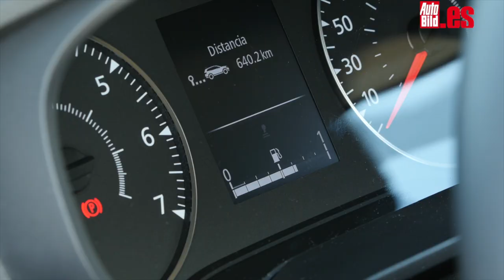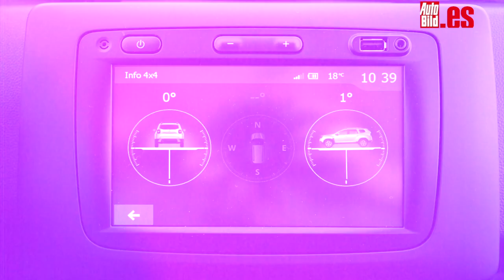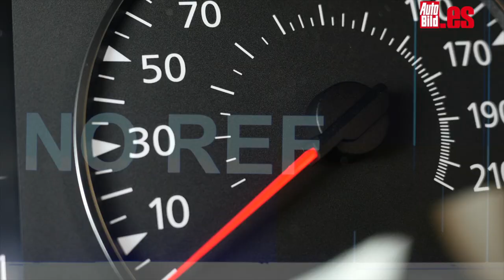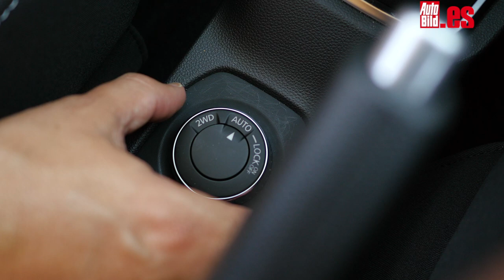Prueba Dacia Duster TCe 125 4x4 2018: capacidad... a buen precio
La estética renovada del Dacia Duster TCe 125 4x4 2018, así como un interior de mayor calidad y una capacidad offroad muy digna, unido todo ello a una relación sobresaliente calidad/precio, dan a este SUV 4x4 todas las papeletas para ser un auténtico superventas. Y en este vídeo lo vas a comprobar...
Esta unidad de pruebas cuenta con el 1.2 TCe de gasolina y 125 CV, que tiene un rendimiento muy adecuado para este modelo. Su progresividad hace dudar de la existencia de un turbo, pero créeme, existe. ¿Y para un viaje? Tranquilo. Pulsa el botón ECO en esa botonera tan moderna tipo teclas de piano y verás como el ímpetu se reduce, pero su consumo también, para poder hacer cruceros con un gasto que no llegará a los siete litros cada cien kilómetros.